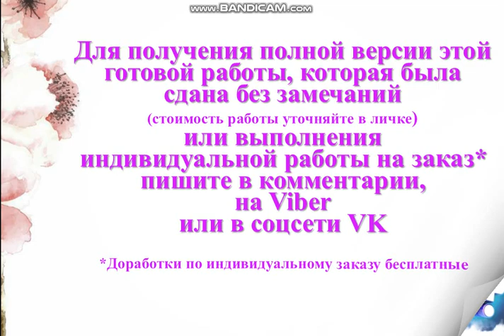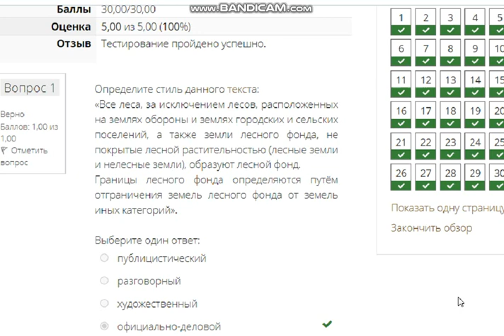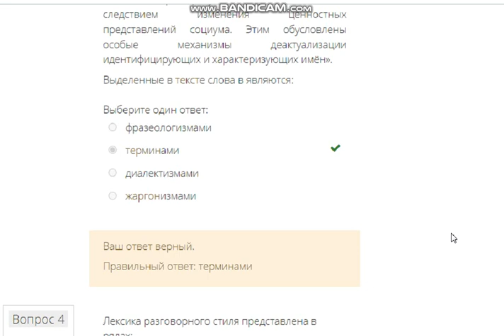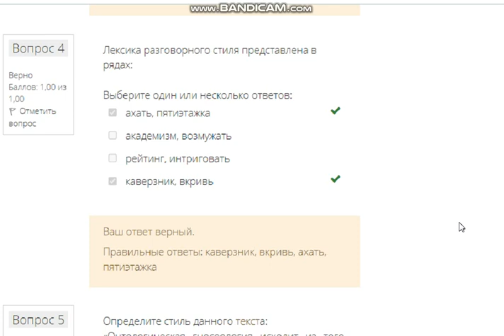[на 100 баллов] Русский язык и культура речи-1 (итоговый, ФЭК)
ИТОГОВЫЙ КОНТРОЛЬ ПО ДИСЦИПЛИНЕ «РУССКИЙ ЯЗЫК И КУЛЬТУРА РЕЧИ»
Баллы 30,00/30,00
Оценка 5,00 из 5,00 (100%)
Отзыв Тестирование пройдено успешно.

Вопрос 1
Определите стиль данного текста:
«Все леса, за исключением лесов, расположенных на землях обороны и землях городских и сельских поселений, а также земли лесного фонда, не покрытые .

Вопрос 2
Только к устной речи применимы:
Выберите один или несколько ответов:
интонационные нормы
нормы пунктуации
нормы ударения
нормы произношения

Вопрос 3
Прочитайте текст:
«Деактуализация лексики – процесс неравномерный и неоднородный по отношению к именам в идентифицирующей и в характеризующей функции. .

Вопрос 4
Лексика разговорного стиля представлена в рядах:
ахать, пятиэтажка
академизм, возмужать
рейтинг, интриговать
каверзник, вкривь

Вопрос 5
«Онтологическая гносеология исходит из того, что нам нечто дано до всякой рациональной рефлексии, .

Вопрос 6
Славянскую систему письма создали …
Выберите один ответ:
М.В. Ломоносов и А.С. Пушкин
Братья Гримм
Стругацкие
Кирилл и Мефодий

Вопрос 7
Определите, к какой разновидности национального языка относится данный текст:
«Литература – это не только искусство слова, это искусство преодоления слова, приобретения словом .

Вопрос 8
Современный русский литературный язык понимается как язык «от ... до наших дней».
Выберите один ответ:
Пушкина
Ломоносова
Брежнева

Вопрос 9
Выберите черты, характеризующие разговорный стиль современного русского языка:
диалогичность
неофициальность
экономия речевых средств
только письменная форма

Вопрос 10
Прочитайте текст:
(1)Интеллект и решаемые проблемы всегда находятся на грани, на острие возможностей по отношению друг к другу.

Вопрос 11
«В 1565 году по всей Голландии пошла параша, что папа ‑ антихрист. Голландцы начали шипеть на папу и раскурочивать монастыри. Римская курия, обиженная за пахана, подначила испанское правительство. Испанцы стали качать права ‑.

Вопрос 12
Стилистическая фигура переноса по количественному соотношению, употребления единственного числа вместо множественного и наоборот – это:
Выберите один ответ:
морфологической
реминисценция
синекдоха
метонимия

Вопрос 13
Выберите типы отношений, которые существуют между единицами языка.
синтетические
парадигматические
иерархические
мифологические
синтагматические

Вопрос 14
Краткая характеристика содержания и назначения первичного текста (книги, статьи) называется:
Выберите один ответ:
аннотацией
тезисами
конспектом

Вопрос 15
Укажите правильный порядок предложений в тексте.
Для этого, удерживая наименование этапа левой кнопкой мыши, перенесите его на соответствующее место.

Вопрос 16
Отметьте свойства речи в отличие от свойств языка:

Вопрос 17
Укажите языковую особенность научного стиля:

Вопрос 18
Стилистическая фигура явного и намеренного преувеличения, имеющего целью усиление выразительности (напр. «я говорил это тысячу раз») – это:

Вопрос 19
Прочитайте текст:
(1)За окном глухая осенняя ночь без звёзд, без луны. (2)На улице моросит дождь, завывает ветер. (3)А в окно постукивает своими ветками молодой тополёк. (4)Сейчас он почти голый, а оставшиеся несколько листьев как будто просят, чтобы их .

Вопрос 20
Укажите, как называется функция языка, призванная сохранять и передавать знания о действительности, традиции, культуру:

Вопрос 21
Укажите правильное высказывание, характеризующее формы существования русского национального языка.

Вопрос 22
Прочитайте текст:
«1. Общие сведения о художнике И.И. Левитане и тематике его картин.

Вопрос 23
Основными функциями языка являются:

Вопрос 24
Укажите экстралингвистические факторы, повлиявшие на русский язык конца ХХ – начала ХХI века:
крах железного занавеса
крушение тоталитарного государства
объявление свобод (слова, печати, вероисповедания, волеизъявления)
глобальное потепление

Вопрос 25
Аннотацией называется:
Выберите один ответ:
сжатая, краткая характеристика книги, статьи, их содержания и назначения
краткий пересказ прочитанного или услышанного, воспроизведение содержания с использованием общепринятых сокращений слов и словосочетаний

Вопрос 26
Все это было, было.
Все это нас палило.
Все это лило, било,
Вздергивало и мотало,

Вопрос 27
Стиль речи, которому должны соответствовать информационные, аналитические передачи телевещания - это:

Вопрос 28
Найдите правильный вариант в характеристике территориальных диалектов.

Вопрос 29
Часть письменного текста, содержащая отдельную микротему, называется:

Вопрос 30
Произведение речи, в котором предложения связаны в целое темой и основной мыслью и соединены по смыслу и грамматически, называется: